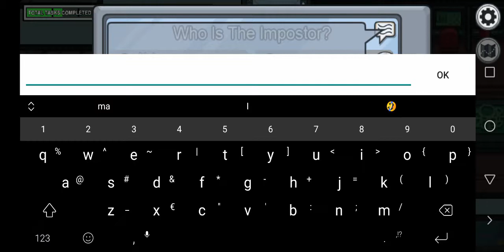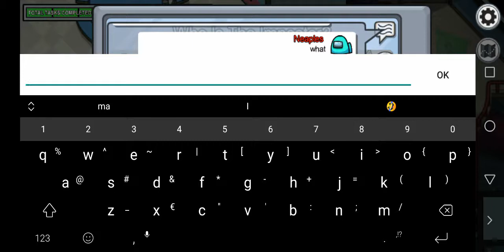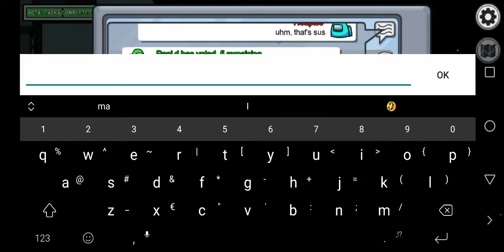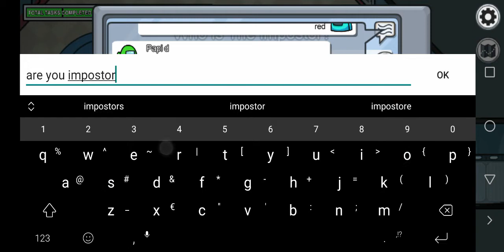Neapolitan boy's gonna steal your tasks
Best game on among us. ❤️